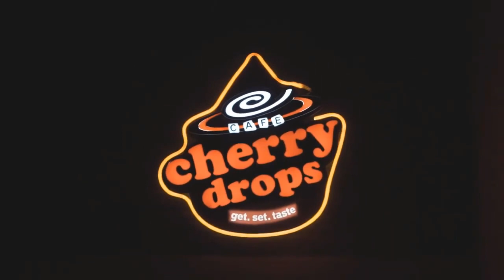Princess Anne eclipses William as hardest working royal in first quarter, research finds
The Princess Royal has taken 117 official engagements in the first three months of this year, surpassing Prince William who had the busiest first three months last year, by more than 50 engagements. This year, the Queen’s daughter has taken only five fewer engagements than in the same period in the pre-Covid year of 2019.  The 71-year-old Royal has been on duty for 47 days in the first quarter. Following her is Prince Charles with 102 engagements in 36 days. William, who will be 40 in June, has stepped up to the plate in the last couple of years and takes third spot so far with 67 engagements. Sophie Wessex was only one behind on 66, followed closely by the Duchess of Cambridge on 65. The C  ...